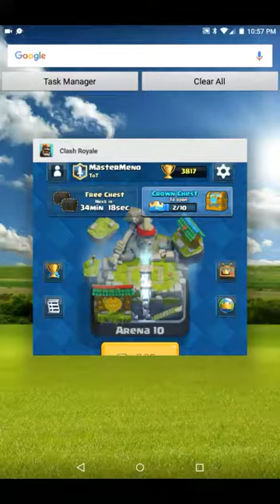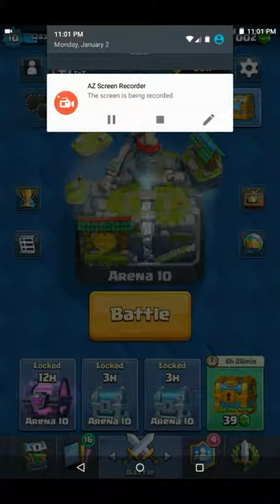REALLY STRONG ELECTRO WIZARD DECK Clash Royale